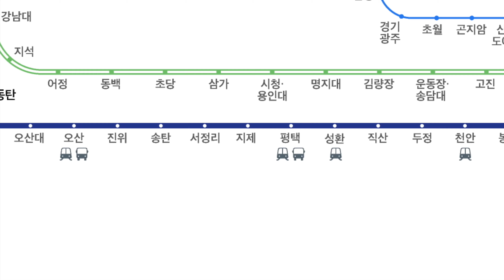🇰🇷 1 Line🚦Pyeongtaek ➔ PyeongtaekJije🚦平澤 ➔ 平澤芝制🚦ピョンテク ➔ ピョンテクジジェ🚦평택 ➔ 평택지제🚦4K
평택역 에서 평택지제역
Pyeongtaek Station to PyeongtaekJije Station
平澤驛 出发  平澤芝制驛 到达
ピョンテク から ピョンテクジジェ へ